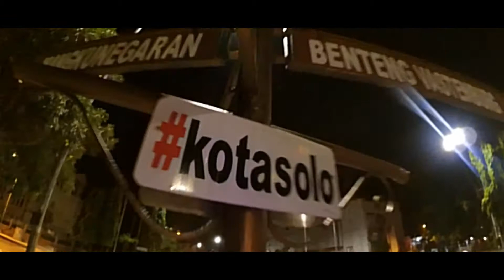HALLOWEEN GOKIL ALA SOLO MAGIC COMMUNITY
TONTON SAMPAI HABIS,ADA HANTU ASLI...

Di Video kali ini,yang Jelek jangan di Contoh ya gaes,ambil Positif nya aja ya...
Selamat Menyaksikan